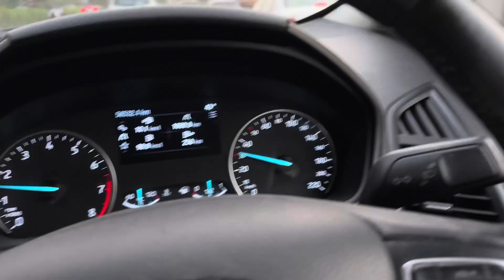Raste mein accident se jam lag gya ll